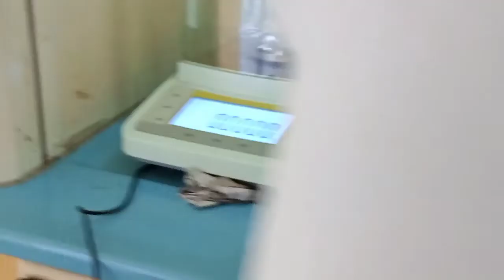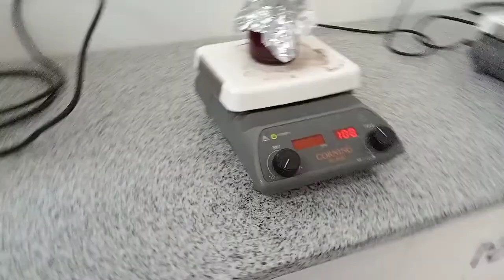WEIGHING M-ENDO BROTH WITH ANALYTICAL BALANCE I GRAM STAINING ♥️